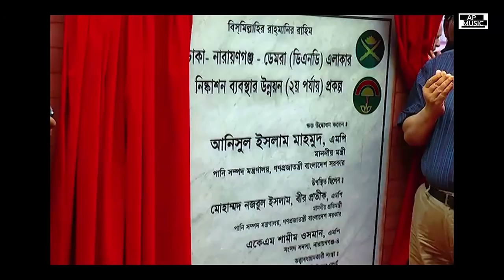Narayanganj Song |Joy Bangla | Shamim Osman Song | Awami League New song | Nirbachon Song | Ap Music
New version Of jitbe abar nouka song

Singer - Sakib
lyric - Shah Nizam
Music Re-arranged by Akash Mahmud